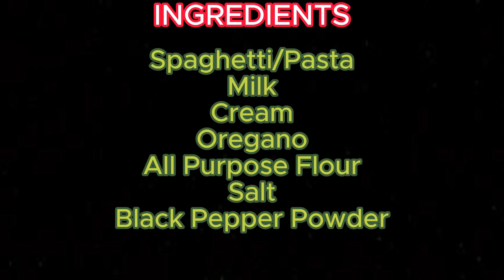How To Make White Sauce MINI PASTA || Mini Kitchen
Aj Bahot He Mazedar Or Jhat Patt Ki Recipe, White Sauce Mini Pasta
Preparing Mini Food in A Miniature Kitchen.
Welcome to Mini Kitchen
Mini Kitchen Food Channel is a digital platform that offers a unique and entertaining perspective on cooking. As the name suggests, the channel presents miniature versions of popular dishes, showcasing the entire process of cooking and preparing tiny food in a miniature kitchen.
One of the benefits of Mini Kitchen Food Channel is that it appeals to a wide range of audiences. Cooking enthusiasts can enjoy watching the chefs' creativity and skill in preparing miniature dishes, while children can learn about food and cooking in a fun and engaging way. The channel is also perfect for anyone looking for creative and entertaining content to watch. Mini Kitchen Food Channel is the perfect destination for you.

❤️ Hope you enjoy my Mini Cooking videos ^^

Mini Kitchen